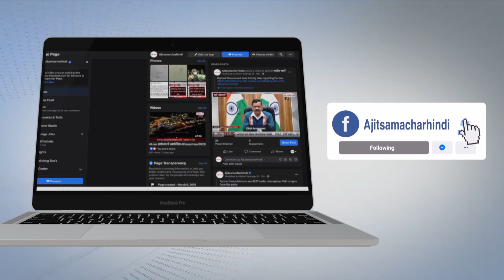Ajit News @ 9 pm, 15 February 2022 Ajit Web Tv.